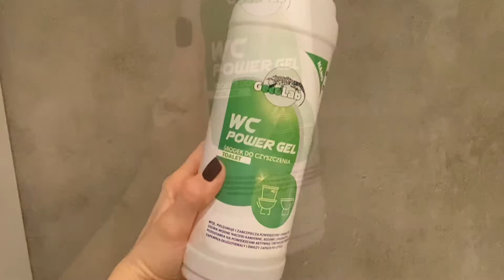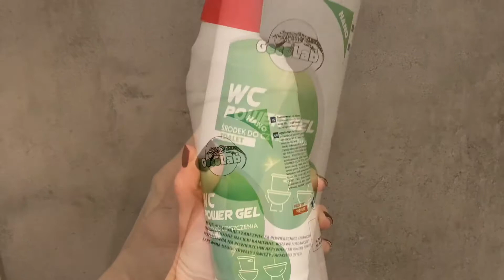WC Power Gel -GecoLab | Czysta toaleta 🔥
GecoLab WC Power Gel, jest także jego wyjątkowo przyjemny, nieżrący zapach.
Żelowy środek do mycia i pielęgnacji wewnętrznych powierzchni sanitariatów
Zalety:
• myje, pielęgnuje i zabezpiecza powierzchnie ceramiczne
• usuwa wodne nacieki kamienne, rdzawe i organiczne
• pozostawia na powierzchni aktywną i zmywalną powłokę
• zapewnia długotrwały i świeży zapach po użyciu
Zastosowanie: Do codziennego mycia, pielęgnacji i zabezpieczania ceramicznych urządzeń sanitarnych – muszli klozetowych / pisuarów / bidetów. Aktywna powłoka zabezpiecza powierzchnię i jest zmywalna po kilku spłukaniach. Posiada Atest PZH – Świadectwo Jakości Zdrowotnej HŻ.
Sposób użycia: Koncentrat rozprowadzić na powierzchni sanitariatu / obficie spłukać wodą po krótkiej chwili / nie stosować koncentratu na powierzchniach chromowanych i emaliowanych.